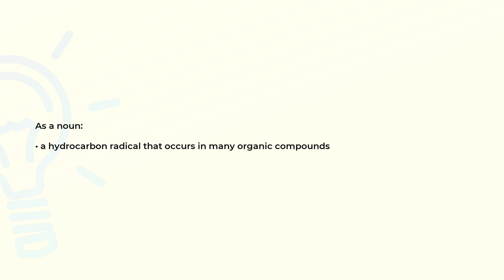What is the meaning of the word AMYL?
Definition and spelling of the word AMYL.

(00:00) Intro
(00:07) As a noun
(00:16) Spelling

As a noun (00:07):
• a hydrocarbon radical that occurs in many organic compounds